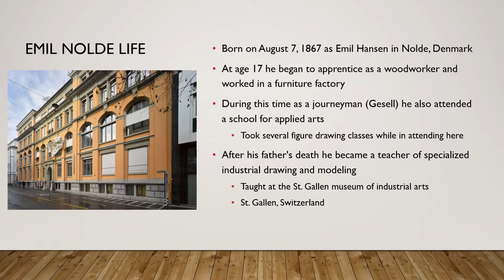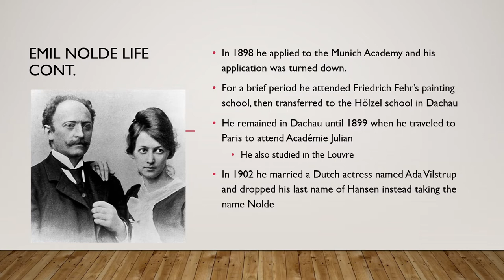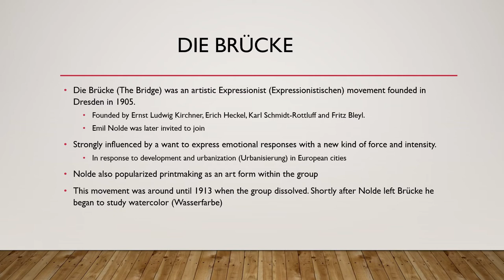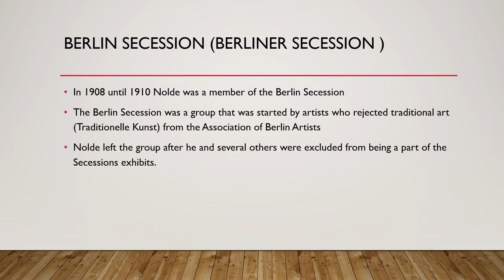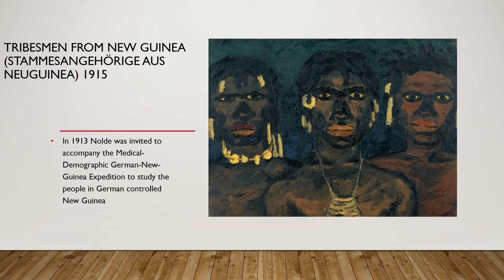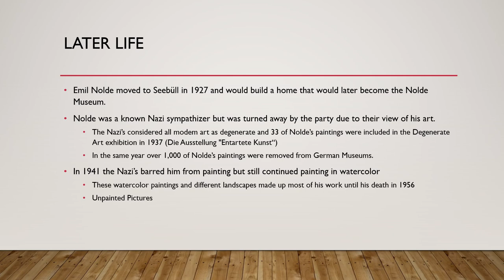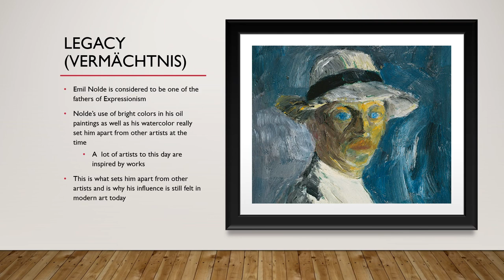Emil Nolde Presentation